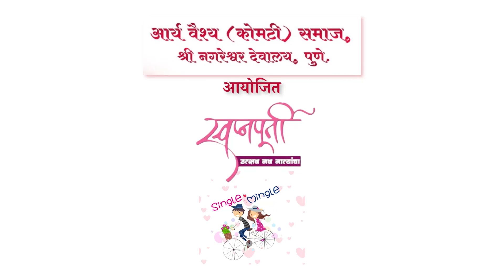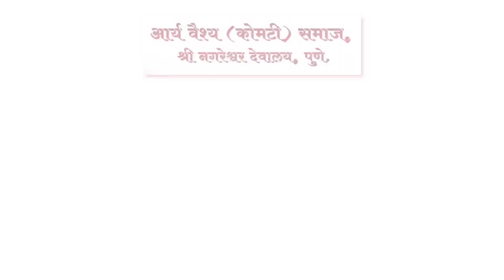Swapnapurtee 2021 : Female Group 3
0:00 Welcome
0:10 Banginwar Dipali Gajanan [SH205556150]
0:30 Bhaskarwar  Shreya satishrao [SH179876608]
1:03 Borgaonkar Chaitali Kishor [SH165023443]
1:56 Devshatwar Vaishnavi Vishnu [SH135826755]
2:27 Kamaji Apurva Dinesh [SM3143]
3:09 Kondewar Shivani Pravin [SH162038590]
4:16 Kotgiri Pournima Kauatubh [SH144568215]
4:34 Labhashetwar Shivani Govind [SH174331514]
4:57 Mahajan Pratiksha Satish [SM2306]
5:32 Narlawar Bhakti Pandurang [SH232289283]
5:46 Pampattiwar  Rasika  Chandrakant  [SM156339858]
6:14 Pokale Radhika Laxmikant [SH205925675]
6:45 Pokalwar  Priti  Gangadhar  [SH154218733]
7:24 Shriramwar Ramya Vinodkumar [SM2133]
7:48 Tatiwar Natasha Vivek [SH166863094]
8:20 Udgirkar Shravani S [SH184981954]
9:02 Yerawar Srushti Sudhir [SH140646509]